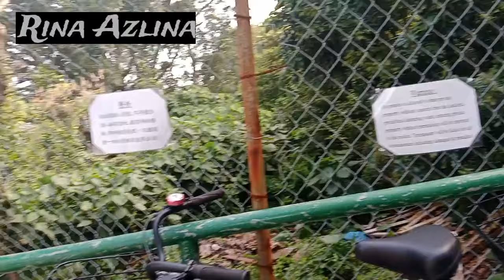DAILY VLOG TKW HONGKONG,MASIH NUANSA CHINA.DI TENGAH HUTAN.TURUN LEBIH CEPAT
daily vlog TKW Hongkong masih nuasa china#di tengah hutan turun lebih cepat#

hai kawan Rina azlina welcomeback to my YouTube chennel

kawan' Rina masih di tengah hutan .turun dari atas yang bikin Rina cape drof .tapi happy
dari atas turun enak kawan .tapi takut udah gelap .itu hutan takut aja .seru happy   .tidak bisa berkata apa-apa kawan yang ada cape 😀😀😀

yuk saksikan video Rina dengan keseruan kali in